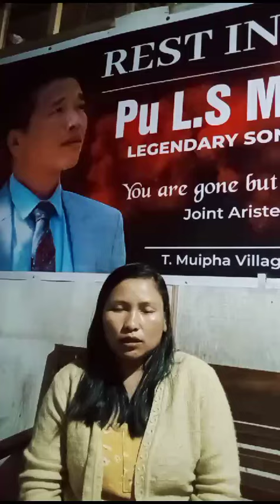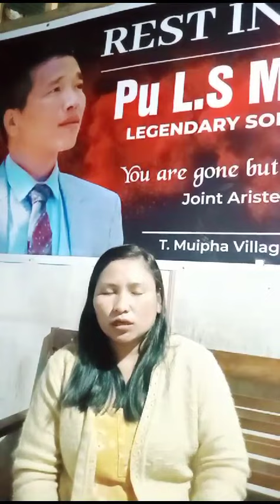Kuki chapa chu Kuki chapa vui a kivui ding - By Wife of LS Mangboi Lhungdim